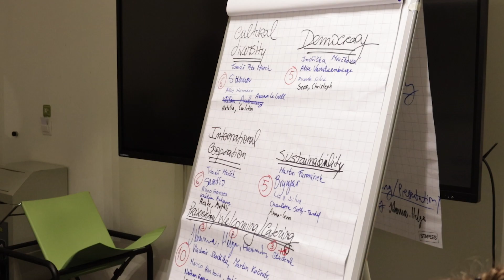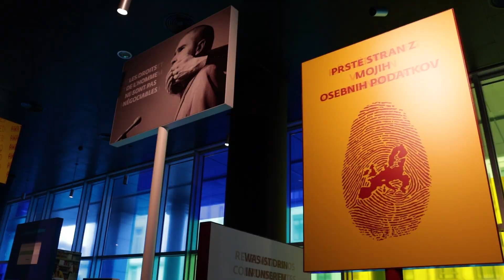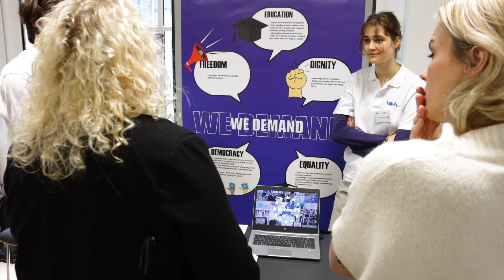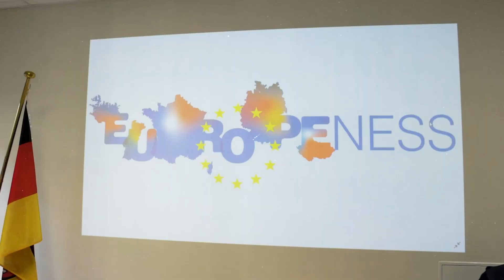LTTA7 BEST OF BRUSSELS